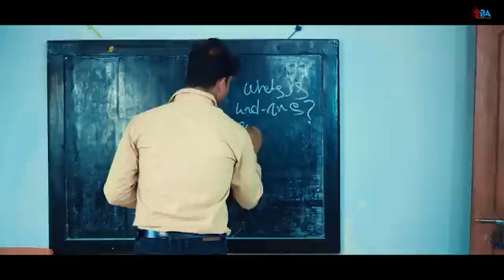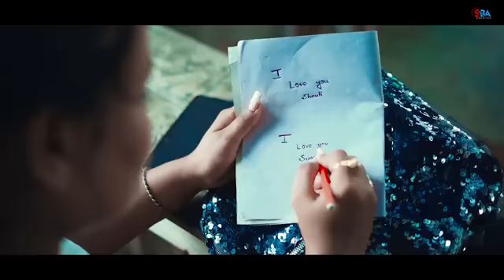98 videos | kahoon kaise main | official hot😍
98 videos
kahoon kaise main
official hot